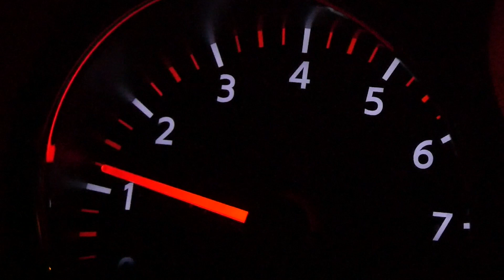WHAGWAAN 2017 : Ice Rink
Location : 鹿島槍スポーツヴィレッジ
Rider : 奥野秀基（Shuki Okuno）坂井啓壮（Sakai Keizo）